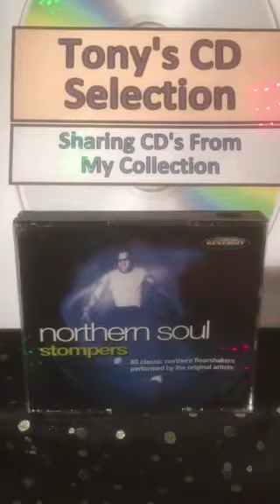Bettye Lavette - Let Me Down Easy .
Tony’s Vinyl and CD selection sharing music from my collection a track from the Triple CD Compilation Northern Soul Stompers.